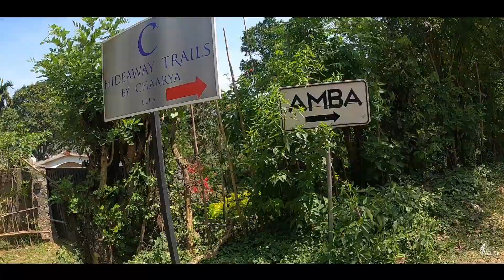Hike to Upper Rawana Falls ella srilanka |රාවණා ඇල්ලේ උඩට ගිය ගමනක් 🍃🇱🇰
Ravana Falls (රාවණා ඇල්ල)
Ravana Falls (popularly known as Ravana Alla, (රාවණා ඇල්ල) is a popular sightseeing attraction in Sri Lanka. It currently ranks as one of the widest falls in the country.
This waterfall measures approximately 25 m (82 ft) in height and cascades from an oval-shaped concave rock outcrop. During the local wet season, the waterfall turns into what is said to resemble an areca flower with withering petals. But this is not the case in the dry season, where the flow of water reduces dramatically. The falls form part of the Ravana Ella Wildlife Sanctuary, and is located 6 km (3.7 mi) away from the local railway station at Ella.
Private property : Amba Estate
if you are planing to go there make sure the safety first and ask the path way from the villager.

රාවණා ඇල්ල (රාවණා ඇල්ල) (රාවණා ඇල්ල) යනු ශ්‍රී ලංකාවේ ජනප්‍රිය නැරඹුම් ආකර්ශනීය ස්ථානයකි. එය දැනට රටෙහි පුළුල්ම දිය ඇල්ලක් ලෙස ශ්‍රේණිගත වේ.
මෙම දිය ඇල්ල ආසන්න වශයෙන් මීටර් 25 (අඩි 82) පමණ උසකින් යුක්ත වන අතර ඕවලාකාර හැඩැති අවතල පාෂාණ තලයකින් කඳුරැල්ලක් ගලා යයි. දේශීය තෙත් සමයේදී දිය ඇල්ල මැලවී යන පෙති සහිත පුවක් මලකට සමාන යැයි කියනු ලැබේ. නමුත් ජලය ගලායාම නාටකාකාර ලෙස අඩු වන වියළි කාලවලදී මෙය එසේ නොවේ. ඇල්ල රාවණා ඇල්ල වනජීවී අභයභූමියේ කොටසක් වන අතර, ඇල්ල ප්‍රාදේශීය දුම්රිය ස්ථානයේ සිට කිලෝමීටර 6ක් (සැතපුම් 3.7) දුරින් පිහිටා ඇත.

පුද්ගලික දේපල : අම්බා වත්ත
ඔබ එහි යාමට අදහස් කරන්නේ නම්, පළමුව ආරක්ෂාව සහතික කර ගැමියාගෙන් මාර්ගය විමසන්න.

Tips, Notes and Special remark :
Carry enough water
Do not try in rainy days
Ask the directions from local
Do not disturb to the villagers
Use GPS or Google Offline Maps
Start your journey early in the morning
Do not litter
Leave only footprints

Gear :
Go Pro Hero 8 Black
Iphone 6

The Traveler Click